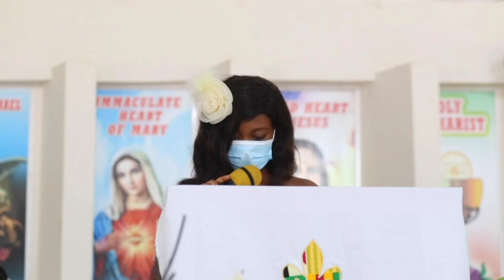EMOTIONAL CATHOLIC CHURCH WEDDING IN GHANA || My sister had her dream white wedding!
Hello everyone!

hope you are all doing very well by grace.
Today we continue with our wedding series, and i will be sharing with you my sister's colorful white wedding in Ghana. You will definitely enjoy this video and learn!

vendor list
(Instagram accounts)

Bride: @sefakorbansah
Groom: @selassienuvor
Decor : @mirakel_events
MC: @nana_efia_pomaah, @shadels_of_adel
Coordination: @shades_of_adel
Photography and videography: @nana.banyinphotography
Make up artist: @charly.o_
Hair stylist : @esplendido.beauty
Kente fabric : @kentehaven
Bridal fan : @jedifeldecor
Engagement wrappings : @sefakorbansah
Hair bundles : @naswigscosmetics
Earrings and bracelets: @deeyahs_accessories
Brides Shoes: @nidokrah.gh
Bride's Bouquet : @nanice_weddings
Rings:@lamplightjewellery
Brides veil : @edisfashion
Reception dress : @edisfashion
Thanksgiving dress : @edisfashion
Bride's clutch purse: @keenoz_apparel
Groom's suit: @the_fashion_train_boutique
Groom's shoes: @evans_amoro_gh
Groom's watch: @the_fashion_train_boutique